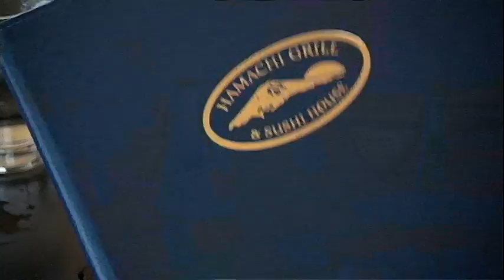2048: Prediction for Global Fish Stock Collapse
Marine biologist Dr. Boris Worm (Dalhousie University) explains how the loss of marine species matters to us, and that the ocean cannot be taken for granted.